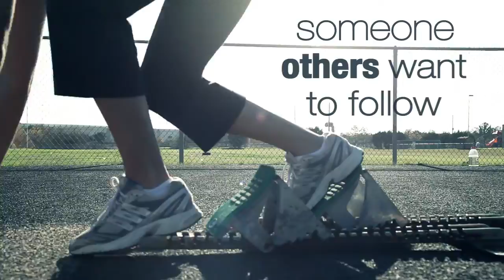Pacesetter Event Promo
This is a promotional video I made for an event we had at WowWe.